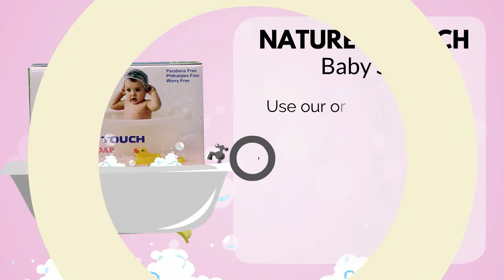Natures Touch Baby Soap Enriched with Almond milk | Oriens | Soft and Healthy Skin | Hindi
Why Oriens Natures Touch Baby Soap is the best?
Oriens Baby Soap contains Almond milk, with calcium and vitamins A, D & B2, which deeply nourishes the baby's skin to leave it soft and healthy. Therapeutic olive oil improves skin tone and complexion. It also provides a breathable film to prevent loss of internal moisture.